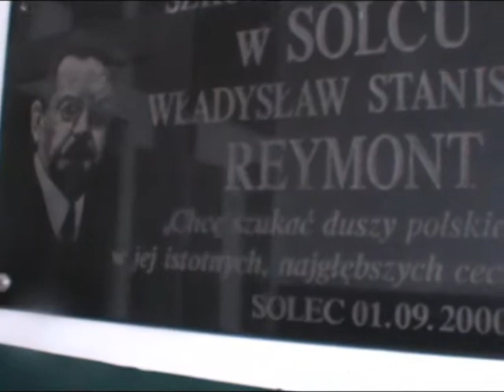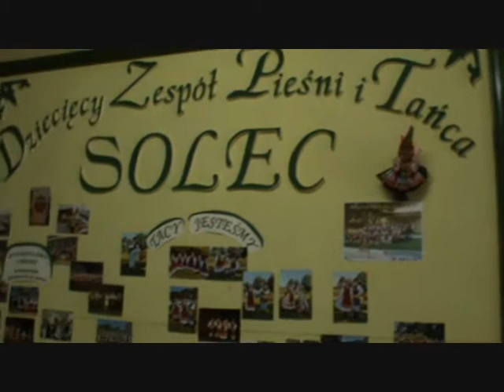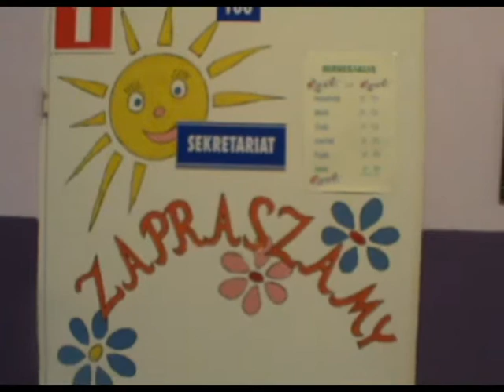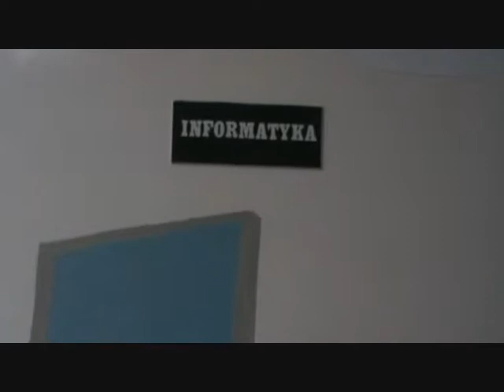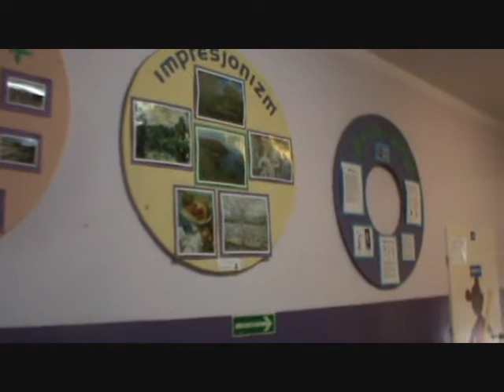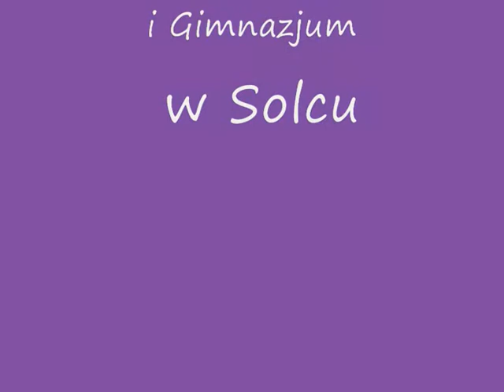Spacer po szkole w Solcu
Spacer po ZSPiG w Solcu